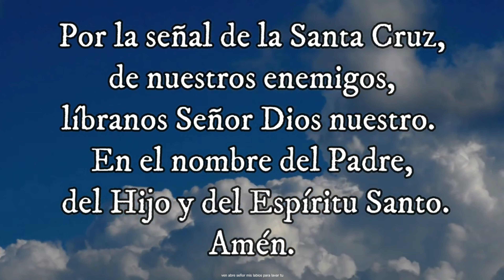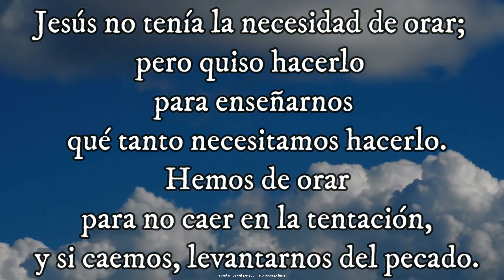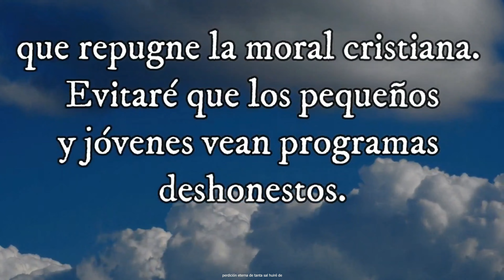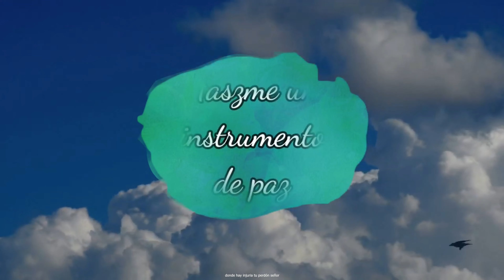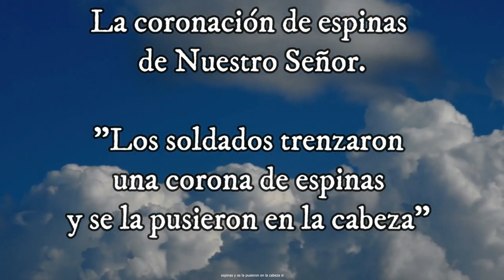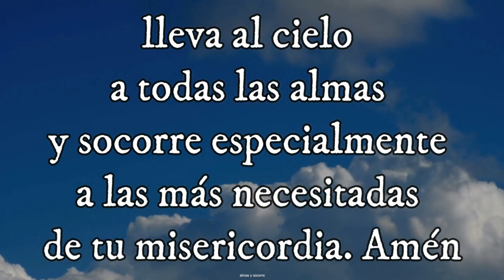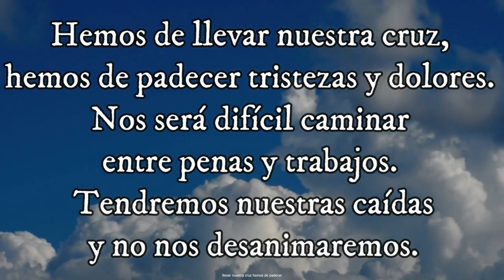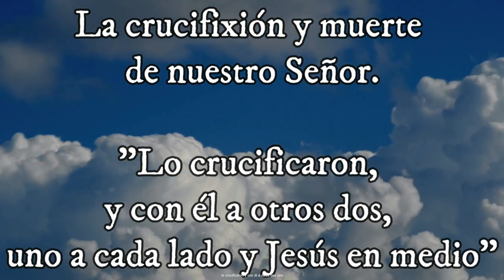SANTO ROSARIO, MISTERIO DOLOROSO, santo Evangelio según san Mateo (12, 1-8) 21-07-2023